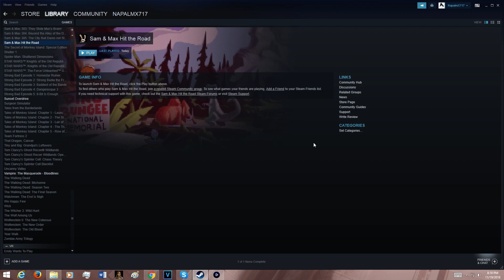Sam & Max Hit the Road (Now on Steam!)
It's like they're seeing what games I haven't played and putting them on Steam!